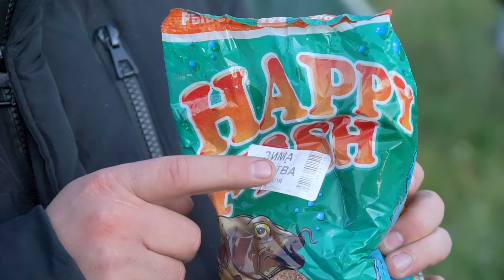Ловля судака на джиг с лодки. Рыбалка с ночевкой на реке. Гуляшевка в казане на природе. Спиннинг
Выбрались на реку с ночевкой половить хищника на джиг, вкусно покушать и с бережка покидать фидер.

Как ВАМ такая рыбалка? Пиши в комментарии

Присылайте нам новые рецепты блюд в казане или садже в комментарии под этим видео, и мы обязательно самые лучшие приготовим. Так же пишите рыболовные лайфхаки, будем рады.

Ловля судака на спиннинг с лодки. Рыбалка с ночевкой на реке. Гуляшевка в казане на природе. Джиг